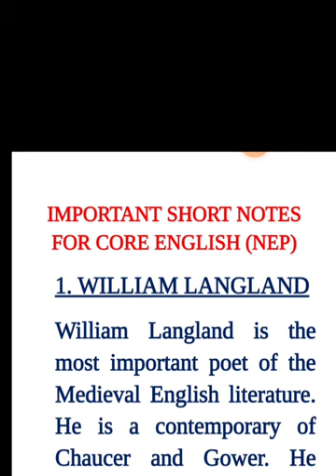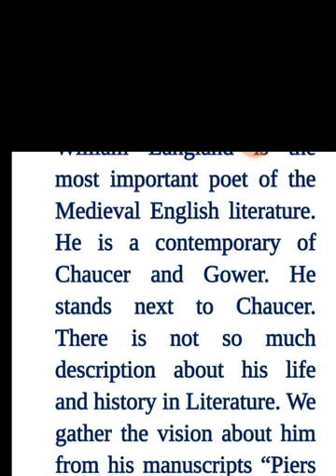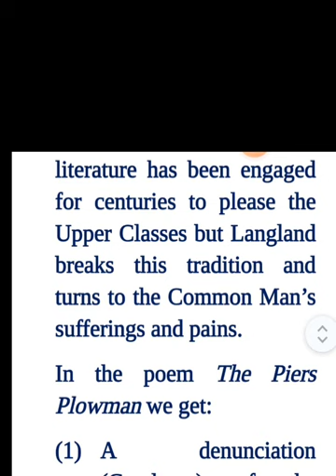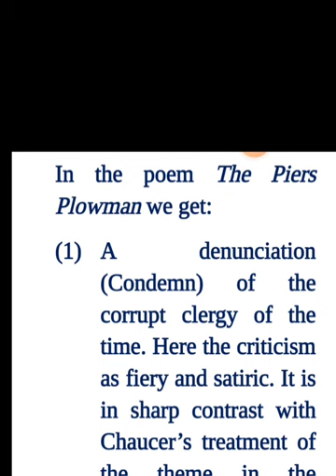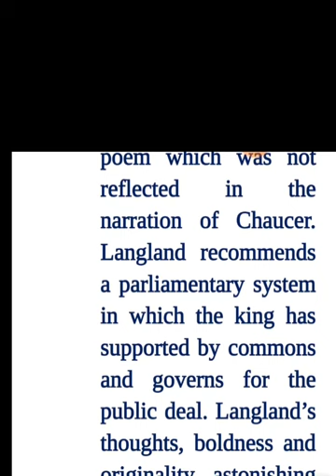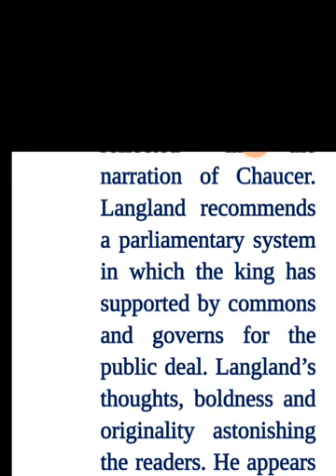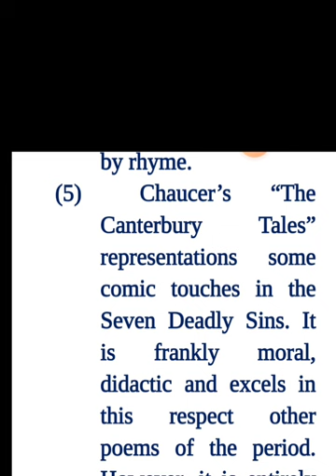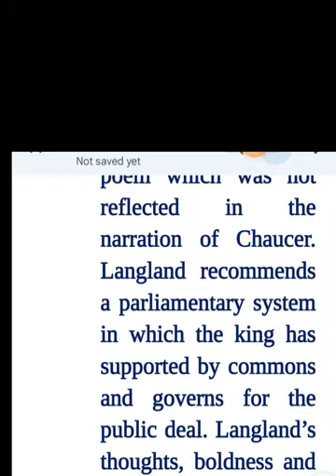PIERS THE PLOWMAN# WILLIAM LANGLAND ||| SHORT NOTE* 14TH CENTURY ENGLISH LITERATURE#CORE ENGLISH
NEW EDUCATION POLICY, CORE ENGLISH
IMPORTANT SHORT NOTES